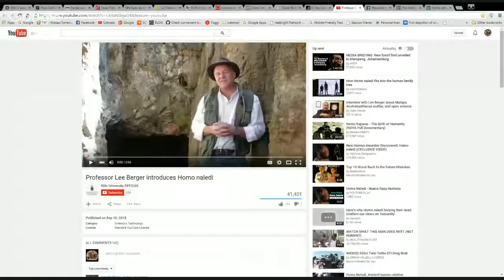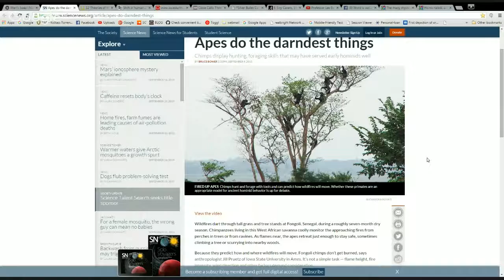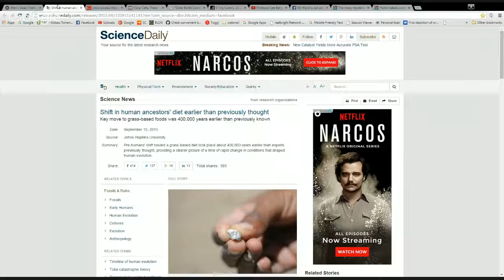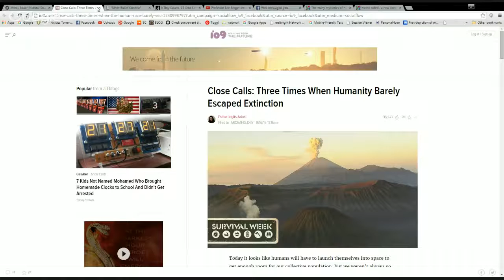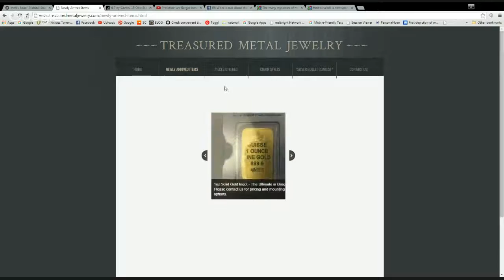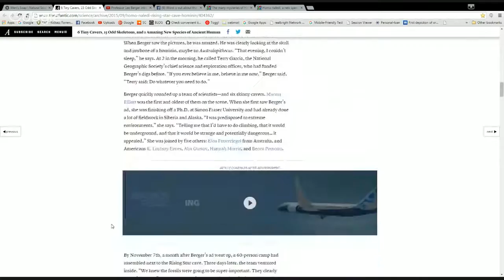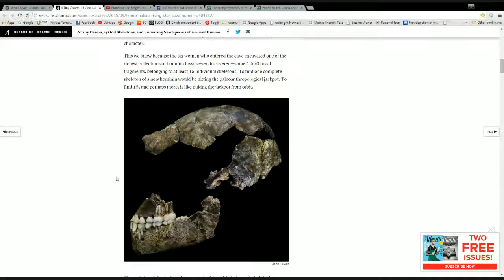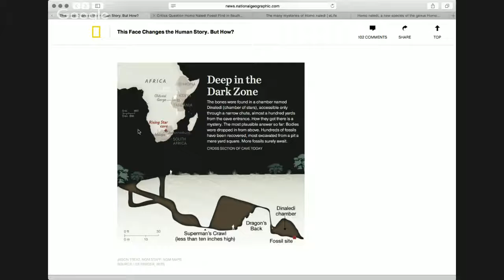Homo Naledi Upright Strolling Apeman Recently Found SLP337 & Clinic College 1945 British